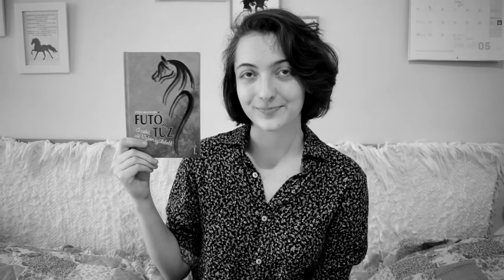Kedvenc sorozataim #5 | Rick Riordan: Az Olimposz hősei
A mai videóban egy újabb kedvenc könyvsorozatomat mutatom be, Az olimposz hőseit, Rick Riordantól. :)